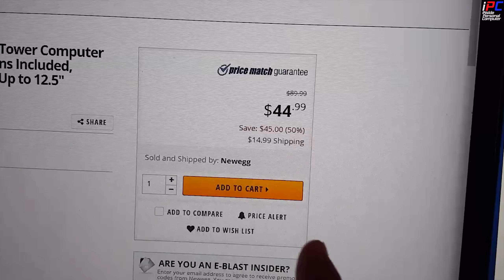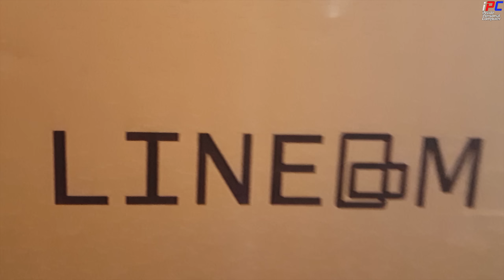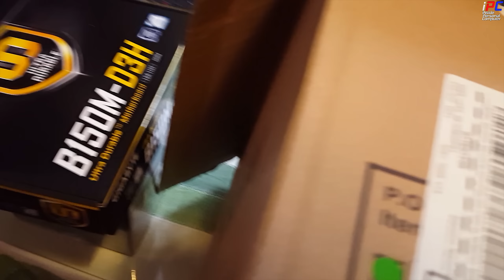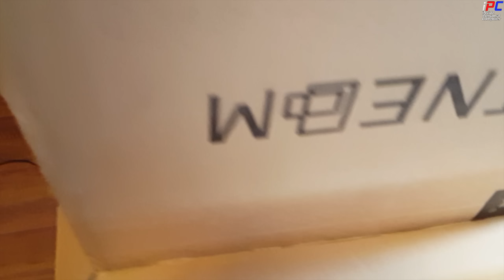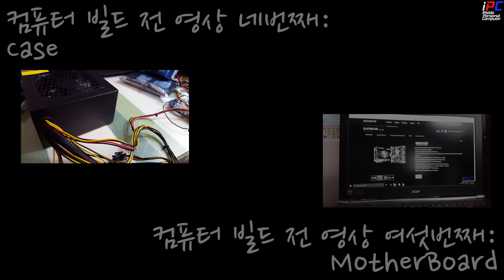iPC의 Unboxing [케이스] - 로즈윌 Line-M M-ATX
로즈윌 Line-M M-ATX 입니다.
자세한 내용은 이름 그대로 검색하시면 됩니다.